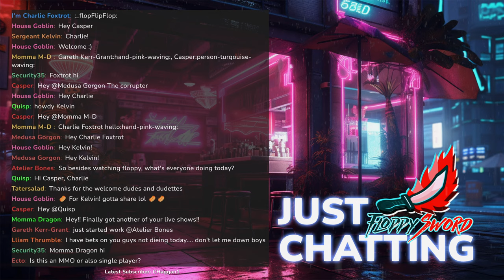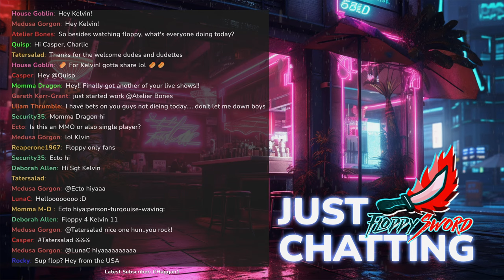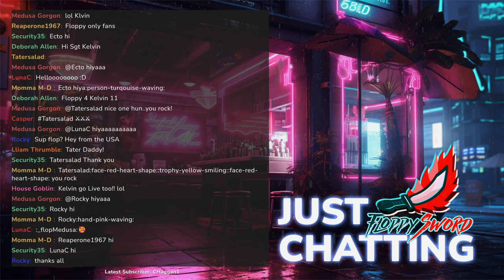Day TWO In This Hardcore Base Building Survival Game.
This is a livestream of Subsistence survival game by FloppySword. Subsistence is a sandbox, first person, solo or co-op, PvE open-world survival game. Struggle through changing seasons to build a base, develop technology and gear-up in the hostile environment. Defend yourself from wildlife, the elements and AI hunters (who also build bases in the world).

Subsistence is a sandbox, first person, solo or co-op, PvE open-world survival game. Struggle through changing seasons to build a base, develop technology and gear-up in the hostile environment. Defend yourself from wildlife, the elements and AI hunters (who also build bases in the world). Progress your base technology for advanced item crafting and upgrades. Farm crops, fish, raise small animals, harvest and refine resources to rise in dominance in the world. Defend your base from Hunter attacks, and raid their bases to steal their loot. If you enjoy open-world sandbox survival games, resource gathering and grinding to build a base, you may enjoy playing the early access version of the game.

Current features:
* Singleplayer and Co-op PvE sandbox experience.
* Crafting mechanics.
* Dynamic base building.
* Dynamic seasons and weather systems.
* AI Hunters (with AI base building).
* Farming.
* Animal husbandry.
* Character hunger/thirst/strength mechanics.
* Character clothing system.
* System for inviting/removing players to access bases.
* Central power system for bases (base items require power to function).
* Npc enemy leveling system.

The aim is to integrate the kinds of base-resource micro-management typically found in RTS titles, into a boots-on-the-ground shooter. Each base has an underlying economy of power and raw materials that must be maintained and expanded in order to rise in dominance.
The focus is not of primitive survival (although there are many elements during the early-game), but instead a focus on the base, its security, technology and resources.